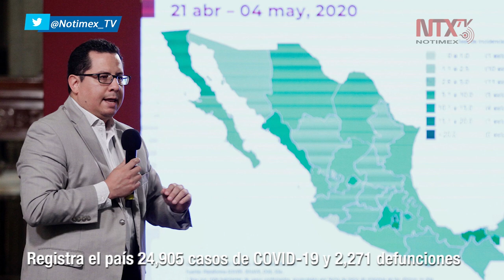Corte Informativo 05-05-2020